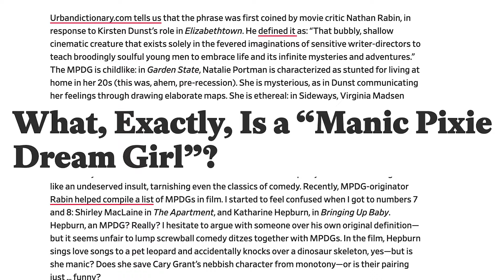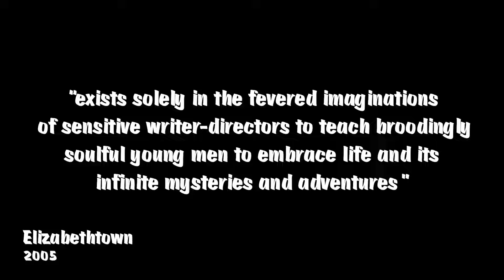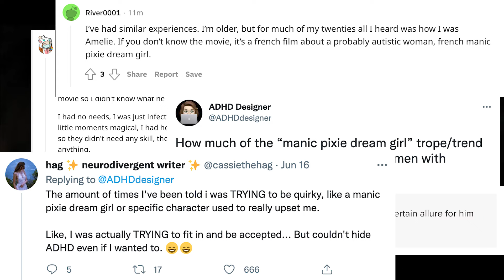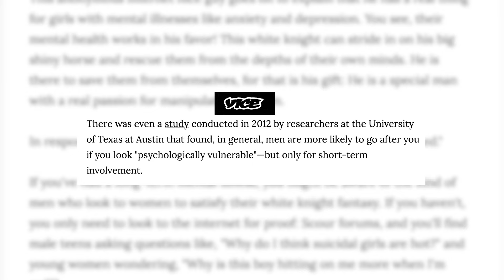How the 'Manic Pixie Dream Girl' Romanticizes Mental Illness and Neurodivergence | Video Essay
The Manic Pixie Dream Girl trope has been discussed in tons of article and video essays. But is it possible that the trope isn't simply harmful to women, but specifically to neurodivergent women?

Full disclosure, I’m not neurodivergent, and this is a concept that has been spoken about by neurodivergent women. I recommend you watch their videos/read their articles as well!

time stamps ---
0:00 - intro
0:40 - who's the MPDG?
2:50 - MPDGs and neurodivergence
4:30 - fetishizing the MPDG
7:40 - outro